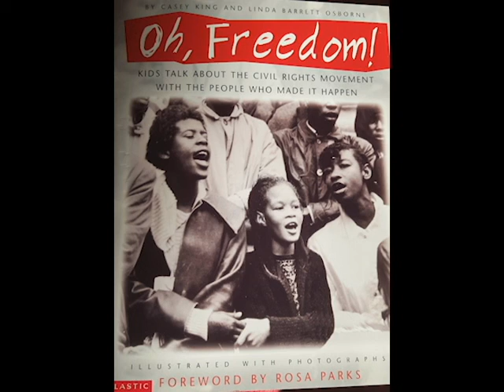African American Spiritual: Oh, Freedom arr. for a French Horn Solo with a Piano Accompaniment